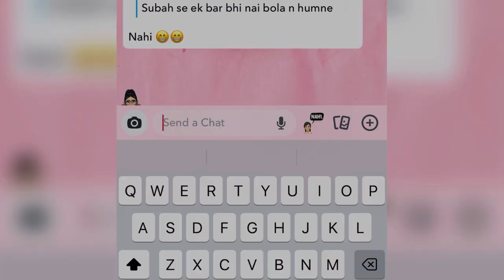AFTER ACCIDENT VLOG 1 vlog 13 August 2024